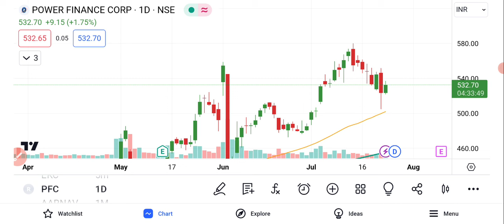Power Finance Corporation Share Latest News Today | PFC Share News